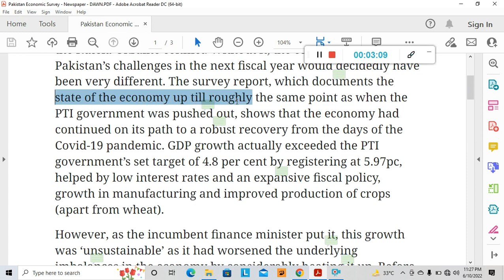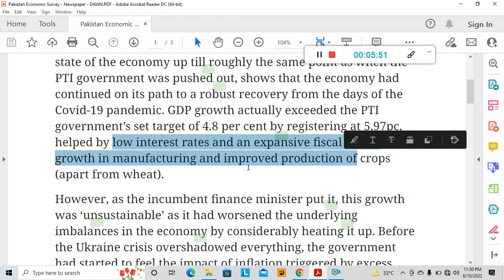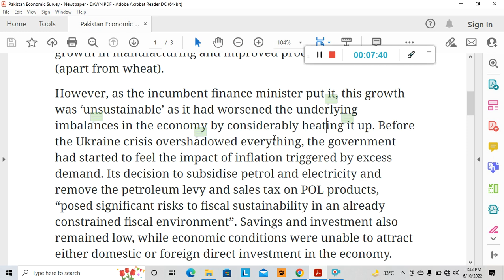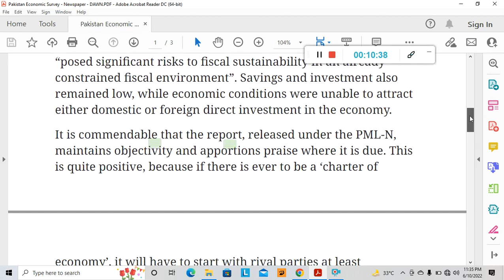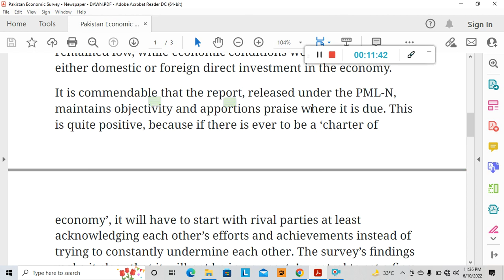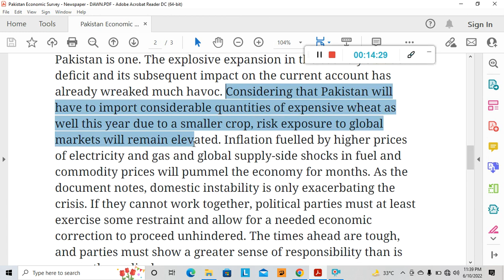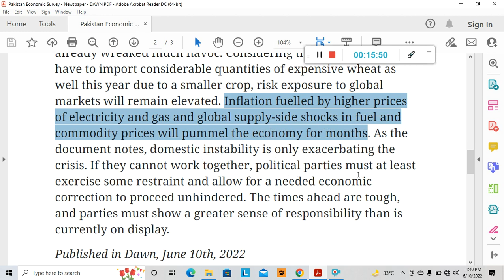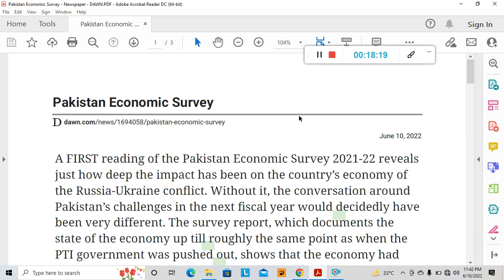Pakistan Economic Survey, Dawn editorial with urdu explanation 10 june 2022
Download pdf